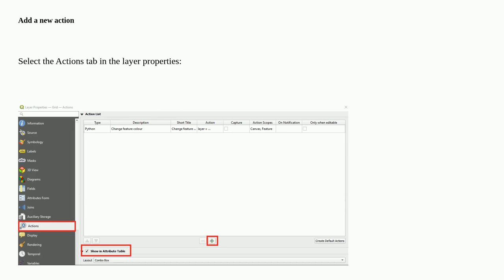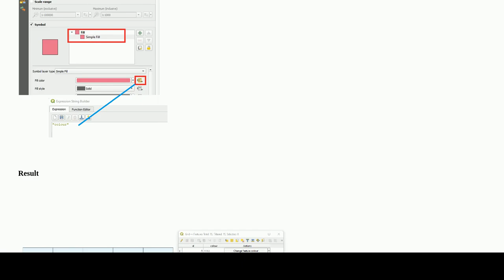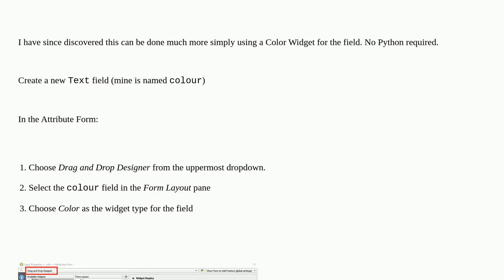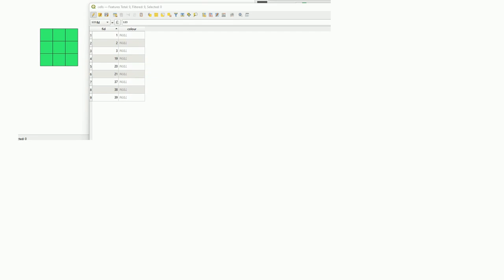Open QgsColorDialog and modify feature in @qgsfunction from expressions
A special thanks goes out to the community

  color feature-layer dialog qgsexpression pyqgis